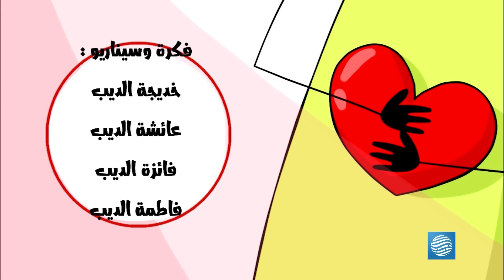يوميات قمر 2 - الضيق في القلب + الزمان يرجع